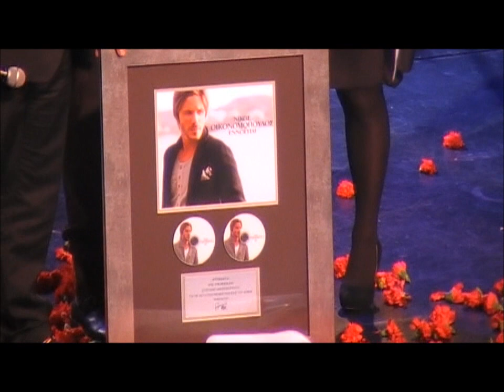Aponomi dipla platineniou diskou "Ennoeitai" ston Niko Oikonomopoulo (Fever 8-3-2013 )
Στο νυχτερινό κέντρο Fever πραγματοποιήθηκε η απόνομή διπλά πλατινένιου δίσκου για το CD με τίτλο "Εννοείται". Το Νίκο τίμησαν με την παρουσία τους ο Γιάννης Πλούταρχος, ο Νίκος Βέρτης, πολλοί δημιουργοί τραγουδιών καθώς και πλήθος κόσμου...γεμίζοντας το κέντρο ασφικτικά!!

Γιάννης Πλούταρχος : Συγχαρητήρια Νίκο!! Πάντα επιτυχίες!!
Λαϊκή φωνή! Καλό παιδί! Χρυσό παιδί δηλαδή!!
Ταπεινός στην πίστα, ταπεινός στον κόσμο, όλα τα καλά του αξίζουν.. Να 'σαι καλά μέσα από την ψυχή μου!!
Πάντα τέτοια τραγούδια με αυτή την υπέροχη φωνή!!

Νίκος Βέρτης : Θέλω να σου πω πως είσαι από τους καλλιτέχνες που αγαπώ πολύ. Μπράβο σου που βγάζεις σοβαρά τραγούδια!!!
Σου εύχομαι το αστέρι της ζωής και του Θεού να είναι πάντα πάνω από το κεφάλι σου, στη ζωή σου και στη δουλειά σου, γιατί το αξίζεις!!
Μπράβο σου για όλα!!!